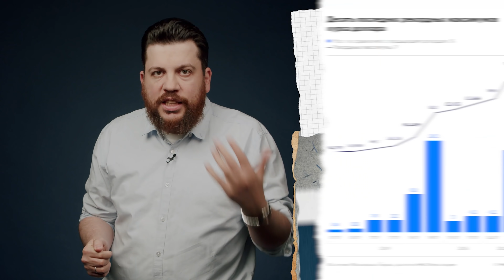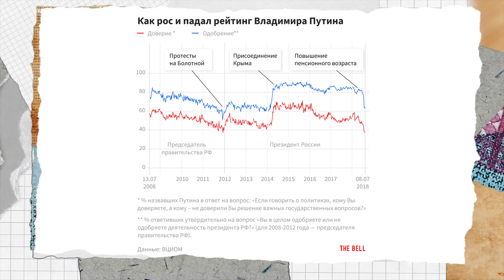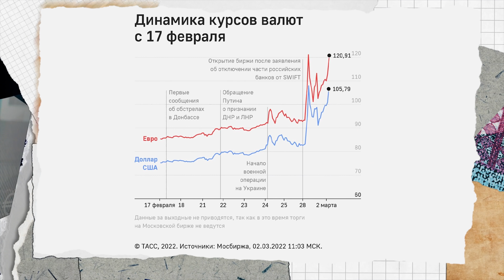Почему Путин начал войну? Три смертельные ошибки Путина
​​​​​​​​​​​ Что ж, я очень сильно ошибался. Я был среди тех, кто уверенно заявлял: «войны не будет, потому что война будет для Путина губительна; он никогда не решится напасть на Украину».

А он напал.

Разбираемся вместе:
Почему прогноз оказался неверным? Какие факторы мы с Путиным оценивали по-разному? В чем заключается его ошибка и почему эта ошибка станет для него смертельной?

00:00 Подпишитесь на канал
01:12 Зачем Путину война?
06:20 Неудачный блицкриг
13:03 Нет войне!
18:50 Россия это не Путин